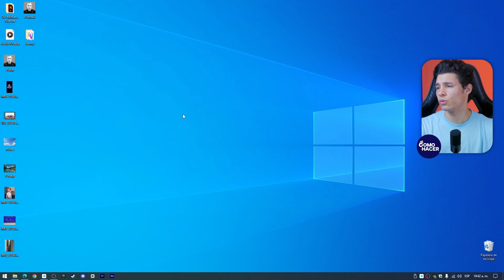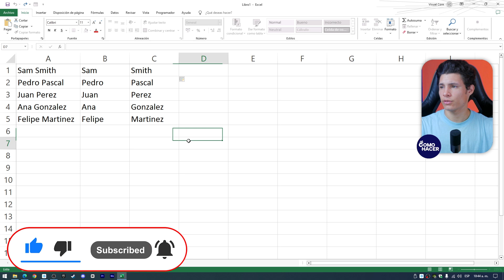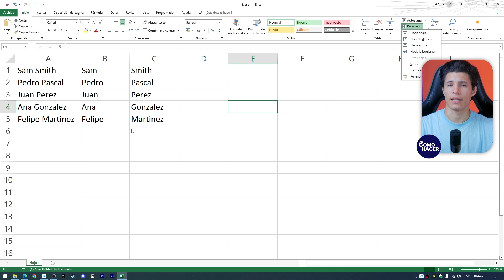Cómo UTILIZAR el RELLENO RÁPIDO de Excel | 📊 Autorrelleno y Rellenar Series 📊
Aprende a dominar el relleno rápido de Excel en este tutorial. ¿Estás cansado de ingresar datos manualmente? Descubre el poder del Autorrelleno y cómo fácilmente puedes rellenar series, fechas, fórmulas y más con esta herramienta esencial de Excel. Ya sea que estés trabajando en informes financieros, bases de datos o planificaciones, este vídeo te mostrará trucos y consejos expertos para acelerar tus tareas. ¡No te pierdas esta guía imprescindible que transformará tu forma de trabajar con hojas de cálculo!